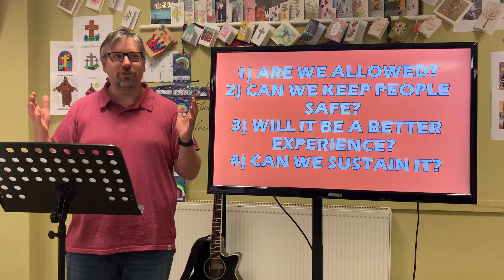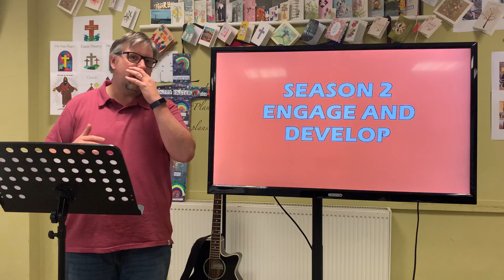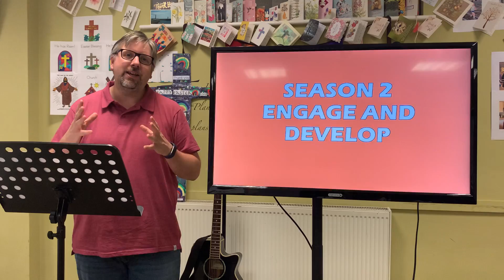Season 2 update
An update of what this next season looks like for us at Riverside